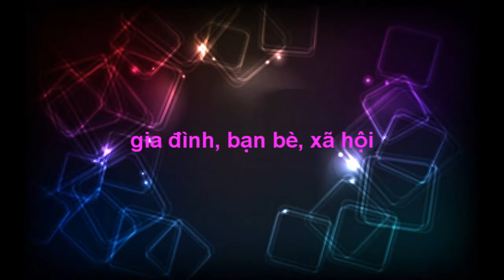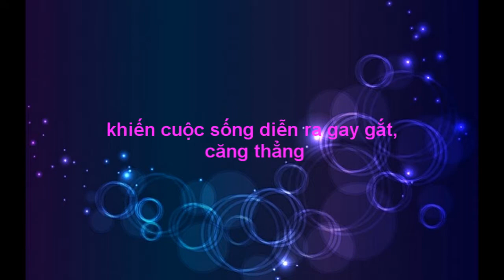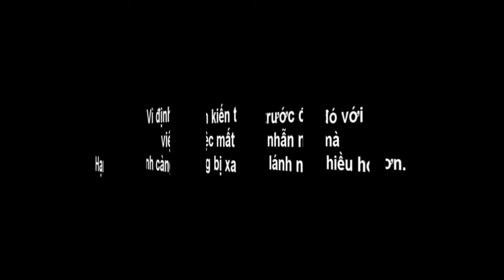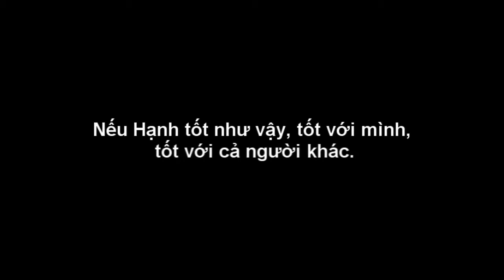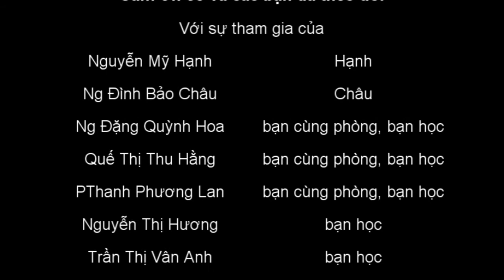Tiểu phẩm Nhìn vào trái tim